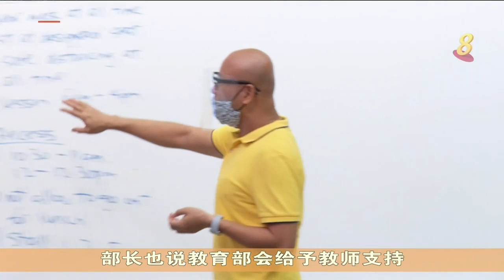【冠状病毒19】王乙康：分批返校就像受隔离保护膜 避免病毒传播